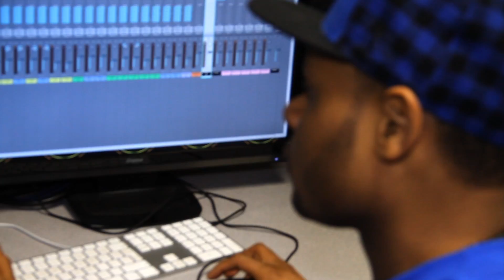Tee Cee - Memories [Music Video]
Tc - Memories @TcTheMarksman
 Filmed & Edited By Rebel Productions